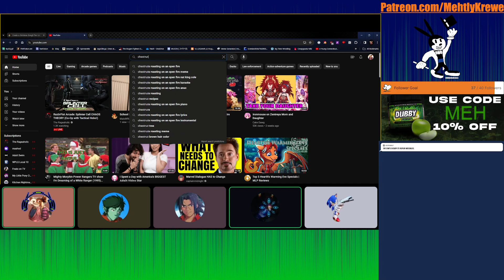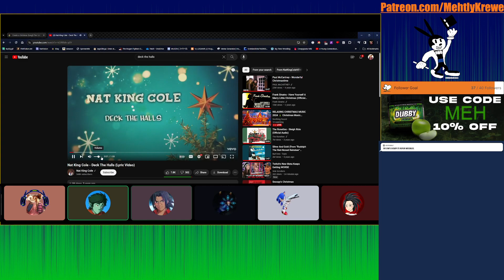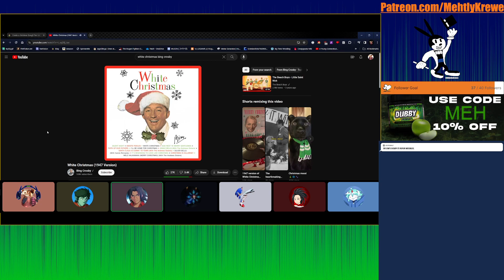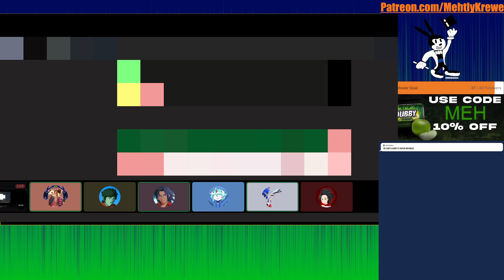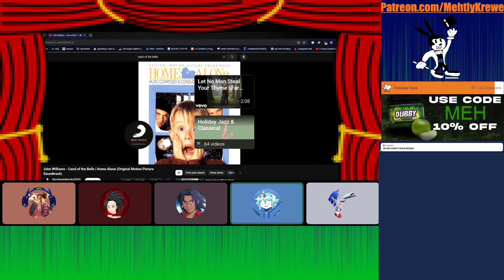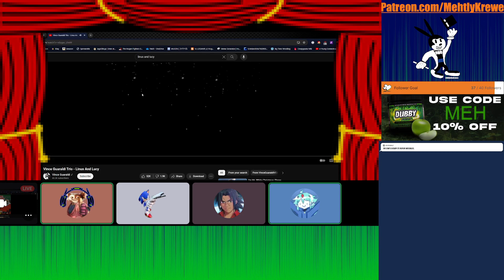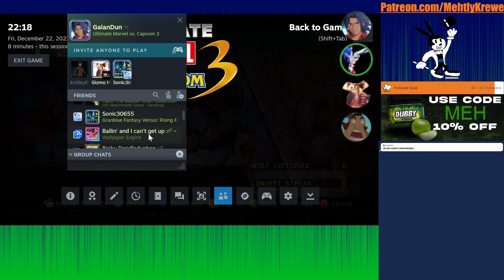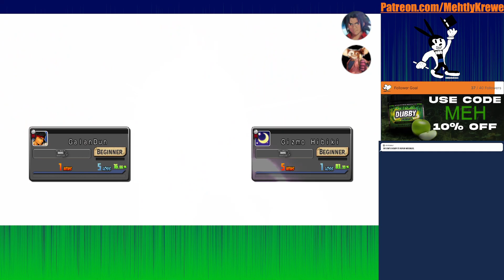A Very Mehry Christmas Music Tier List Part 2!